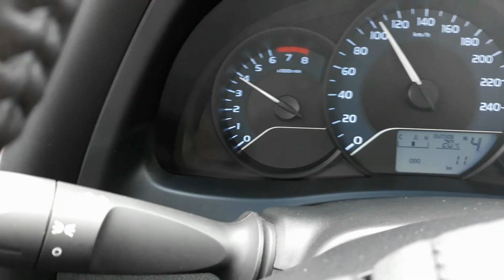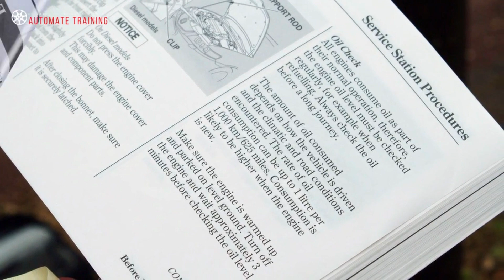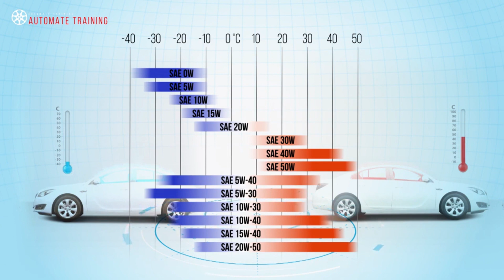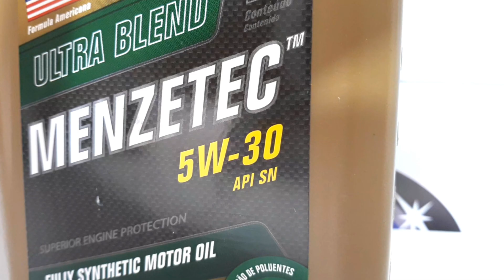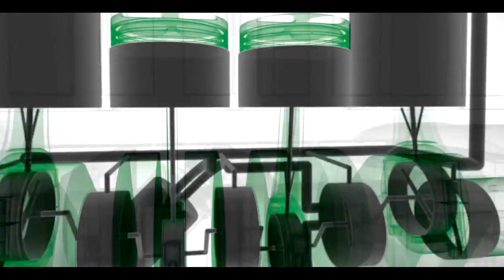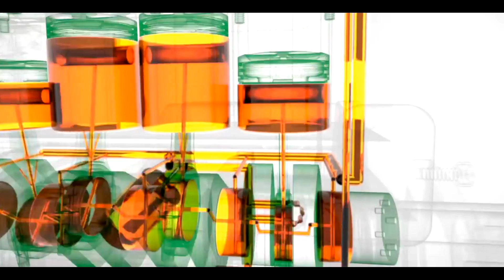Qual o MELHOR ÓLEO para o carro? 5w30, 15w40, 10w40, 5w40 - Óleo mais grosso para motor FUMANDO?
Qual é o melhor óleo para o motor do seu carro? 5w30, 5w40, 10w40, 15w40, óleo mineral, óleo  sintetico, semi sintético? Preciso colocar óleo mais grosso depois de 100mil km? São inúmeras duvidas que as pessoas tem na hora da troca de óleo, assista e deixe o seu comentário me contando o qual óleo você usa.

GOSTOU DESTE VIDEO E DA DICA DE HOJE?
Então esta dica você vai gostar ainda mais, confira no link abaixo...

NOS AJUDE A LEVAR MAIS CONHECIMENTO AO MAIOR NUMERO DE PESSOAS.